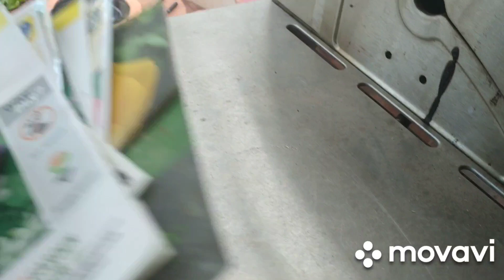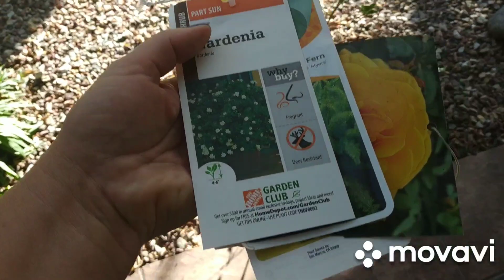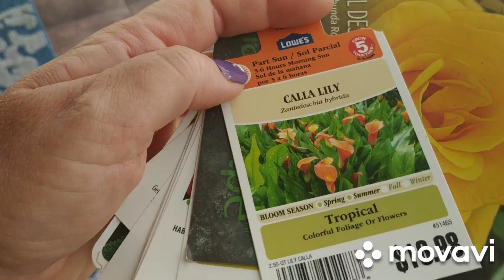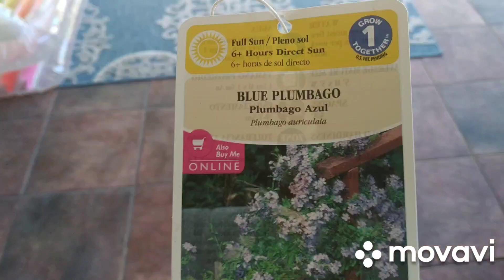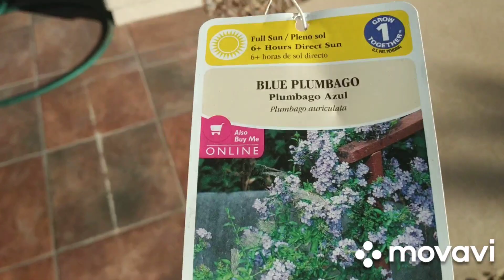Последствия аномально жаркого лета🌴🌵🇺🇸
1,5 года назад мы переехали в южный штат Аризону. Этой весной я посадила в саду много растений, саженцы персика и авокадо, пальмы, кусты и цветы.
Летом приключилось то чего никто не ждал- выдалось нереально жаркое и длительное по жаре лето и почти все сгорело на солнце.
Растения просто не успели укорениться и прижиться.
Более 5 месяцев у нас не выпало ни капли осадков, а температура стояла 47°С в тени, ночью опускалась до +36°. В общем Аризона побила рекорд длительности жары практически в 2 раза с 1974 года. В то время такая жара продержалась 17 дней, в этом же году 30 дней!
В доме было прохладно и сейчас все ещё работает кондиционер 24/7, но ведь растения из сада не заберёшь внутрь дома.
Саженец персика я придумала притенить пляжным зонтом, но остальное не спасла.